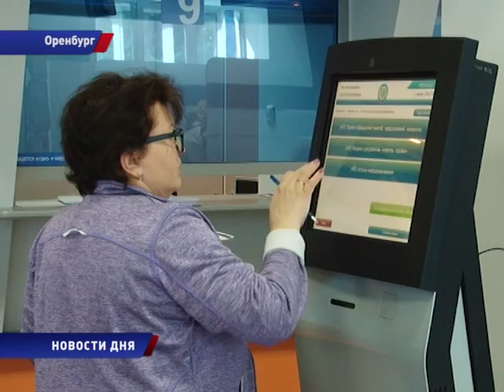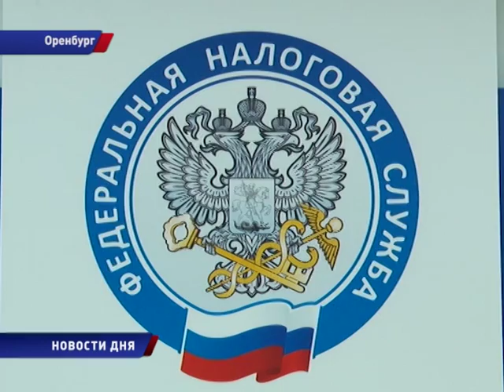Налоговый нон-стоп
Узнать о своих платежах, просрочках и пени оренбуржцы смогут на Дне открытых дверей, 15 и 16 апреля. В ближайшие пятницу и субботу налоговая служба будет работать в усиленном режиме, чтобы принять как можно больше посетителей.